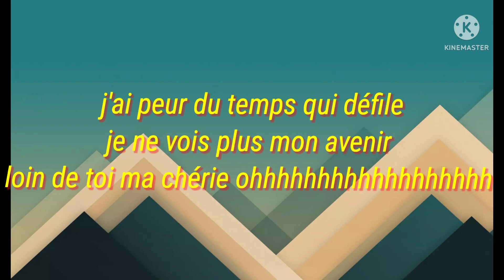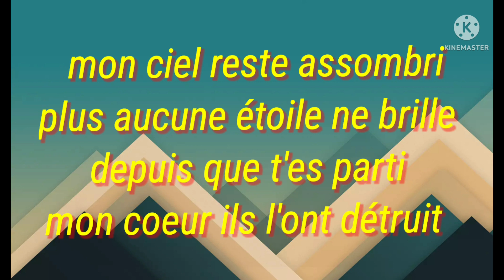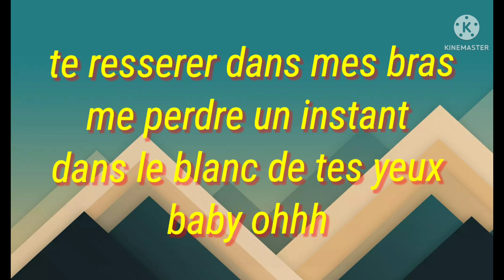une dernière fois[VIDÉO LYRICS]Goulam